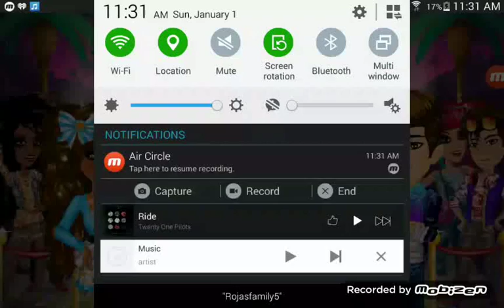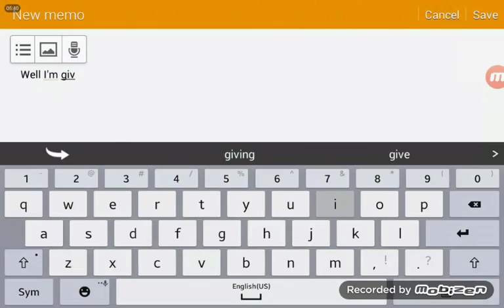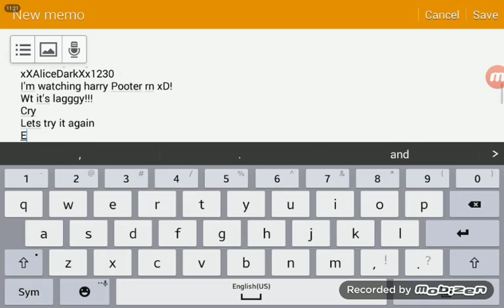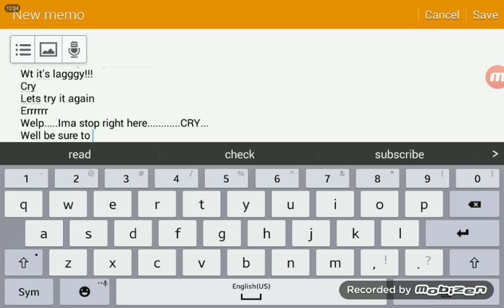Shout out+Checking out some new things!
Shoutout to xXAliceDarkXx1230 friend her!